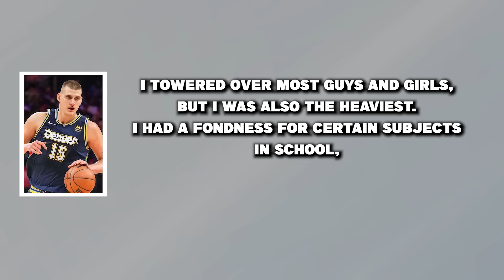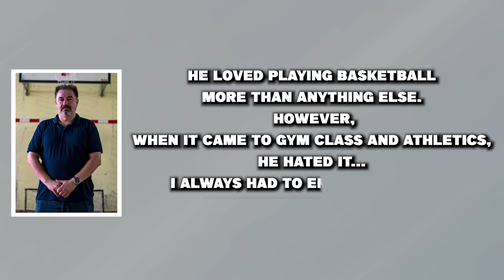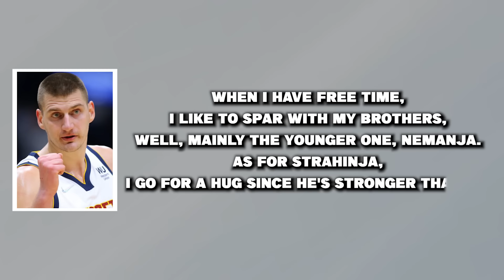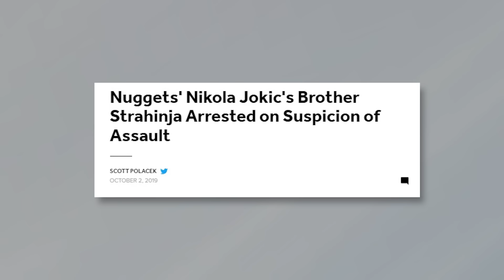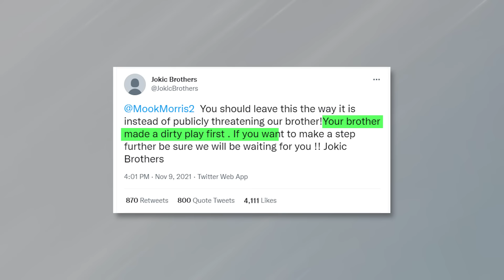Why The Jokić Brothers Have NBA Players TERRIFIED!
The Jokić brothers are back at it again! After Game 3 of the Western Conference Finals against the Lakers at Crypto.com Arena, they were spotted mocking and waving goodbye to none other than the most famous Laker-fan in the world, Jack Nicholson. The 86-year-old reportedly exchanged words with the brothers during the game and also appeared angry and annoyed on his way out of the arena.

We've already had the opportunity to witness the brothers on several occasions during the playoffs, however, this time in a more joking and cheering manner. Their current demeanor stands in stark contrast to the last couple of seasons when they nearly came to blows with Devin Booker, the Morris twins, and Jimmy Butler.

In this video, we'll take a closer look at the terrifying Strahinja and Nemanja Jokić, their confrontations with some of the biggest stars in the NBA and explore why they strike fear into the hearts of almost every player in the league. Enjoy